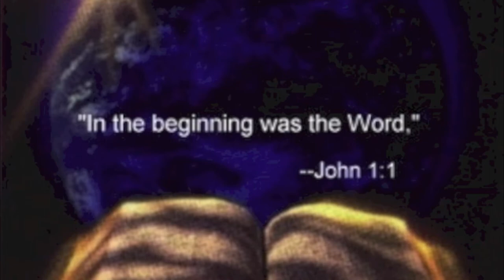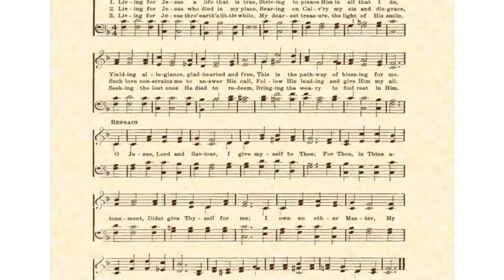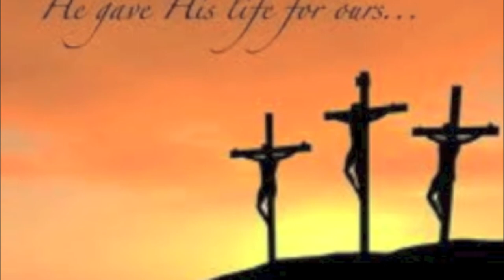Living For Jesus (Nobody Bats A Thousand)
Nobody Bats a Thousand